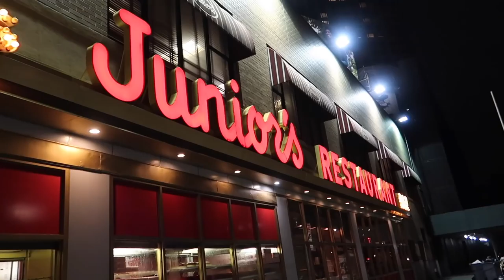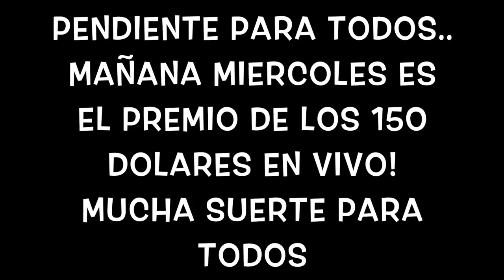CELEBRANDO CON TODOS LOS SUSCRITORES NUEVOS Y VIEJOS!